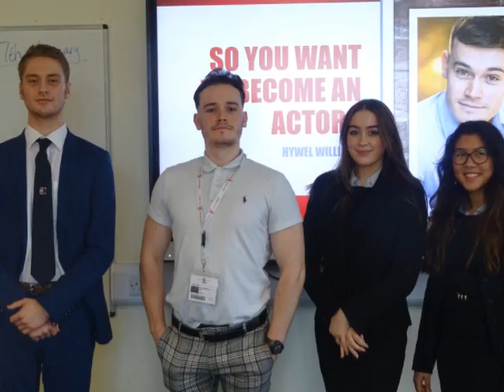Have a lovely summer break